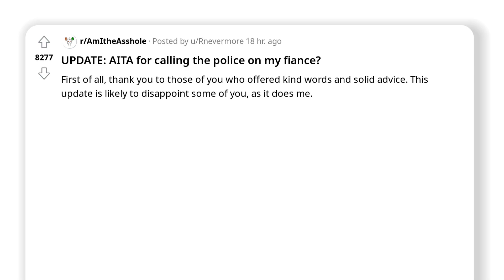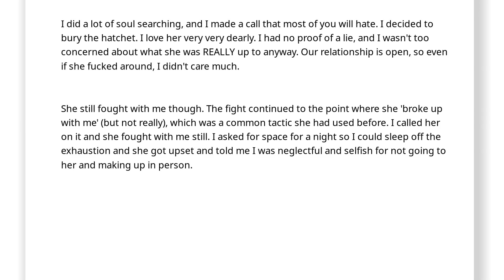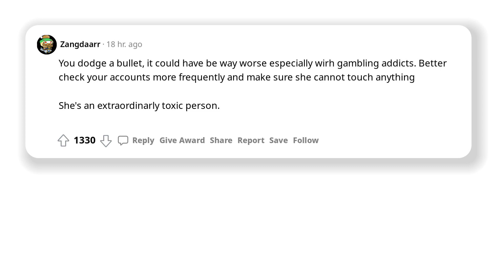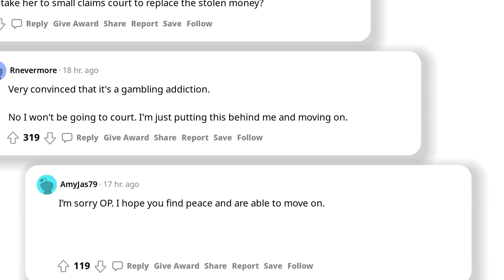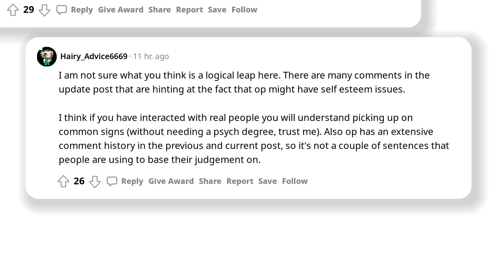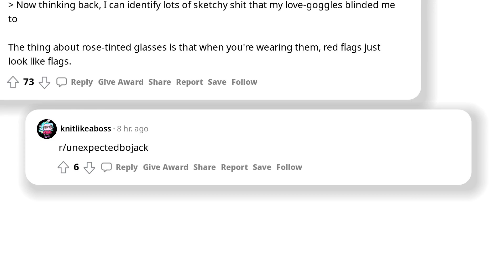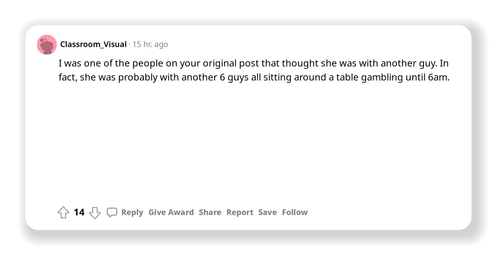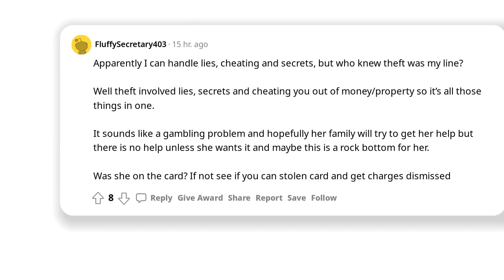I called the police on my FIANCE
AmITheAhole or AITA is a subreddit where people tell their stories from life so then other people can judge them to be an ahole or not to be.
Have fun listening to peoples opinions with this episode of AmITheAhole!
Subscibe if you want to see more!